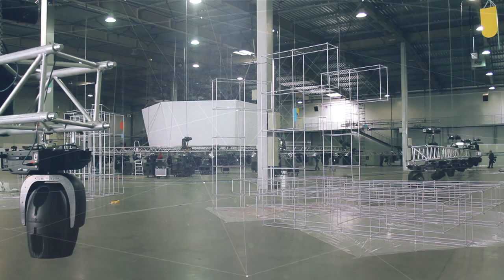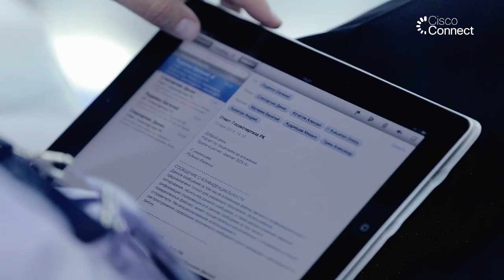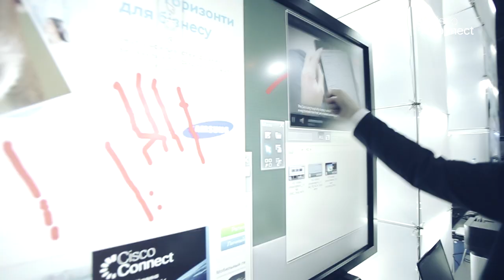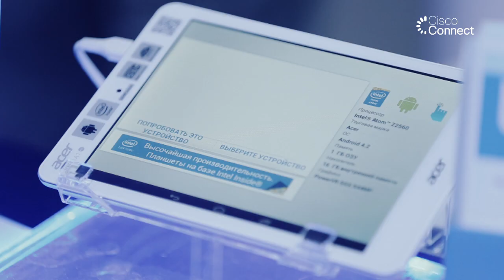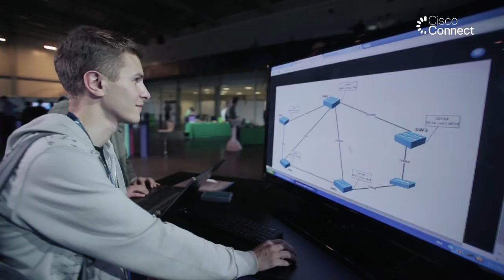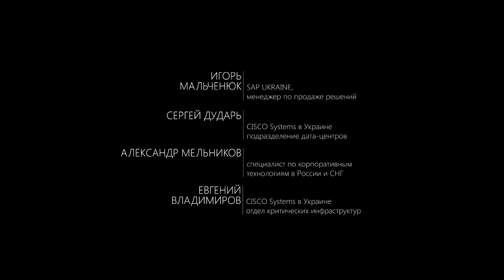CISCO CONNECT in Ukraine 2014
by GRACHEVA & PECHENIC

ordered by
SPARK IMPULSE